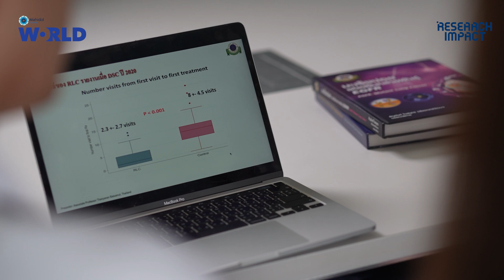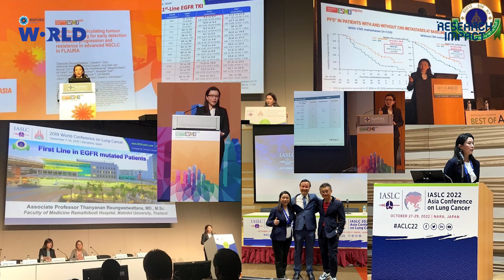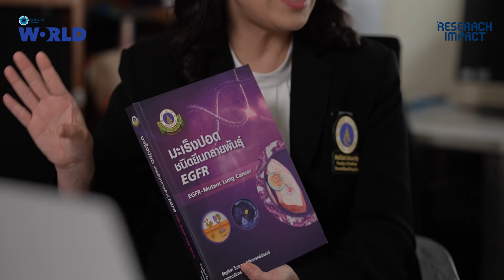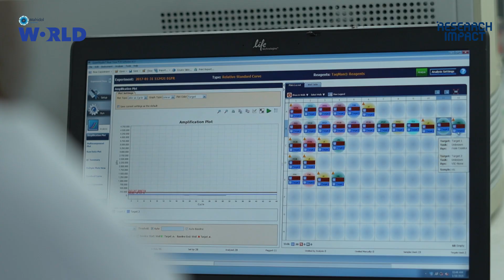RLC Model: A Game Changer in Lung Cancer Treatment | Research Impact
Lung cancer is one of the most burdened diseases in Thailand. The cause of lung cancer comes from several factors. Most of the patients is non-smoker, never smokers before. And, of course, pollution is one of the most important factors as well. But we need to prove the cause and the result, which is exactly from the PM2.5 or the air pollution or not.

มะเร็งปอดเป็นหนึ่งในโรคที่สร้างภาระทางสุขภาพมากที่สุดในประเทศไทย สาเหตุของมะเร็งปอดเกิดขึ้นได้จากหลายปัจจัย ที่น่าสนใจคือ ผู้ป่วยส่วนใหญ่ที่เป็นมะเร็งปอดนั้น ไม่เคยสูบบุหรี่มาก่อน แน่นอนว่ามลพิษทางอากาศก็เป็นหนึ่งในปัจจัยสำคัญ อย่างไรก็ตาม เรายังจำเป็นต้องมีหลักฐานที่ชัดเจนเพื่อพิสูจน์ถึงความสัมพันธ์ระหว่างสาเหตุและผลลัพธ์ ว่ามะเร็งปอดเกิดจาก PM2.5 หรือมลพิษทางอากาศโดยตรงหรือไม่?